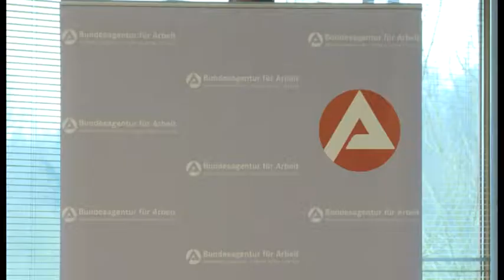Gute Zahlen beim Arbeitsmarktfrühstück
Verminderung der Langzeitarbeitslosigkeit bleibt größte Herausforderung in MV